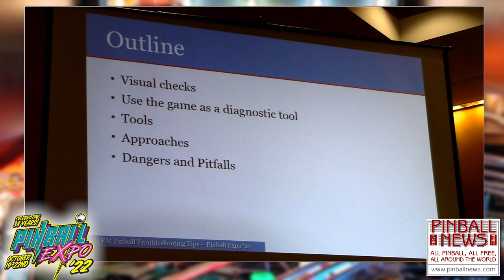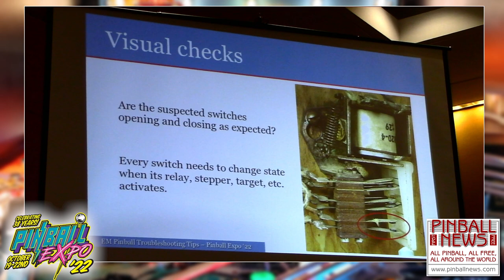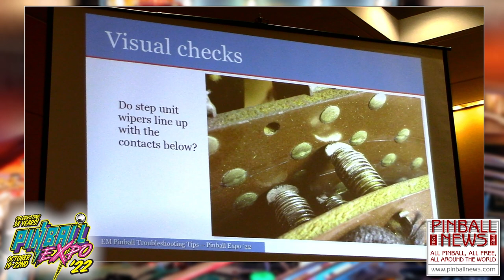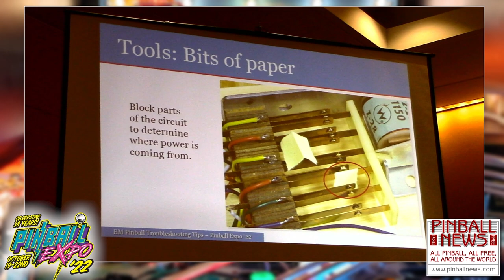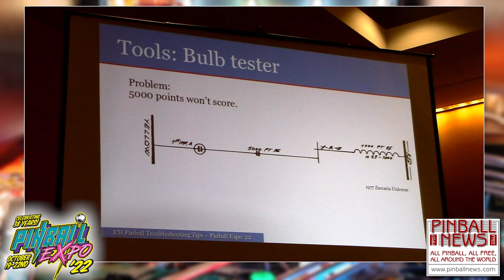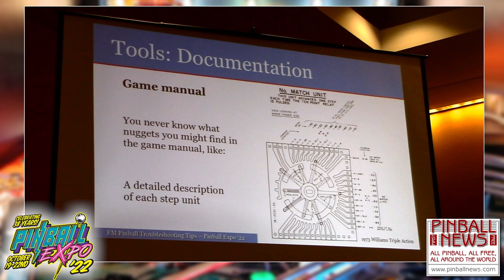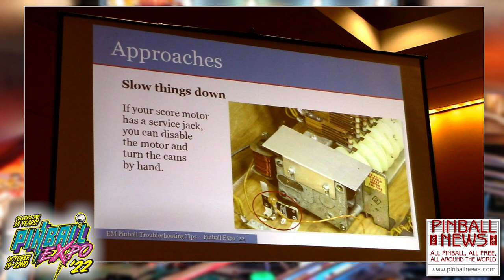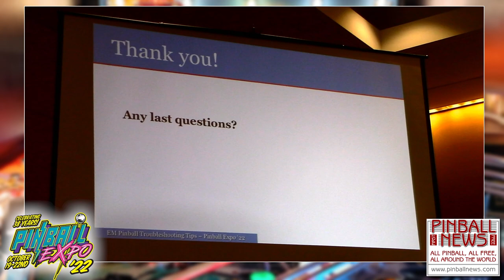Pinball Expo 2022 - EM Troubleshooting Tips - Pinball News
In this final seminar of Thursday at Pinball Expo 2022, Mark Gibson, Kim Oswald and Mike Hale share their tips of the most common issues facing owners of electromechanical pinballs, giving practical troubleshooting advice along the way.

Note: This video has been uploaded as soon as possible after taking place.  Any technical issues will be addressed and the video re-uploaded as quickly as we can.